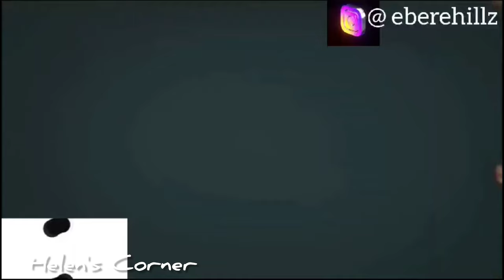We Lost Her 😭 Moving On & Niching Down 👉🏾 Oga Asked Me To Quit Reaction @DeeMwango Won at Last 💔